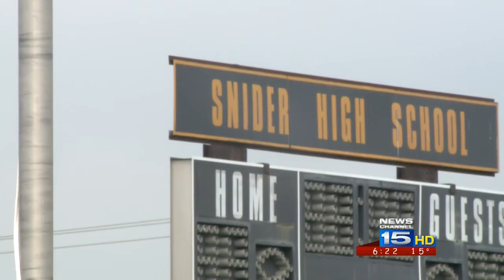Snider Grad Reggie Hearn Returns To Fort Wayne With Idaho Stampede